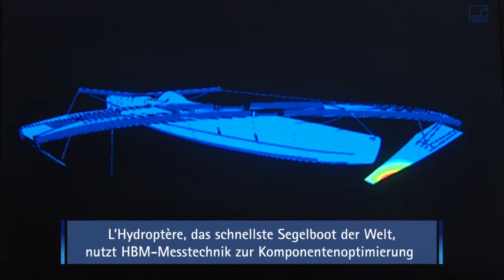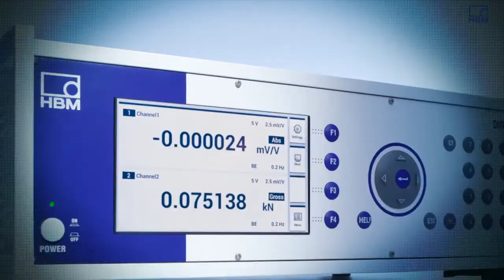Grenzen überwinden - technologischen Fortschritt ermöglichen: Mit sicheren Messdaten von HBM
Technologische Grenzen überwinden: Seit jeher ein Menschheitstraum.
Mit sicheren Messdaten unterstützt HBM Techniker und Ingenieure weltweit, "messbaren" technologischen Fortschritt zu ermöglichen und Innovationen zu realisieren. Sehen Sie in diesem Video, wie Messtechnik von HBM zum technologischen Fortschritt beiträgt - auch in Ihren Projekten!